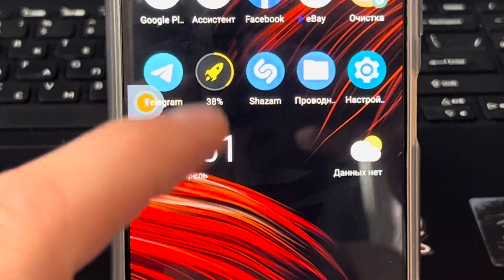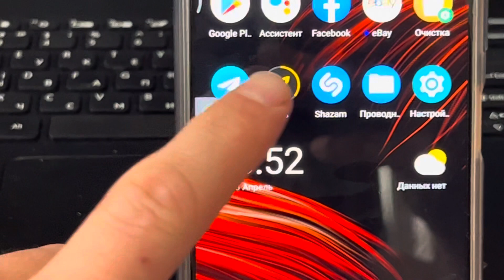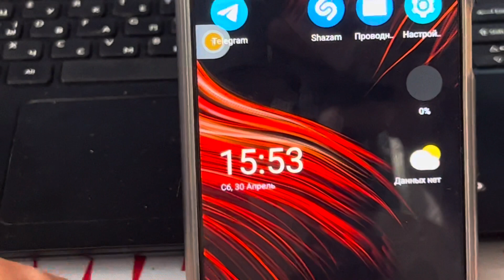ЧТО ЭТО ЗА РАКЕТКА НА РАБОЧЕМ СТОЛЕ?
Многие из вас дорогие мои друзья часто спрашивают, что эта за ракетка у тебя тимоха на рабочем столе? Я многим из вас отвечал, но запрос не прекращается. Вот я и решил поставить все точки над и, сняв вот этот ролик вам. В нем я более детальней рассказал что это за ракетка и для чего она вообще нам так нужна. Вы же все сами можете оценить, просто на просто просмотрев этот ролик до конца. Думаю что многим из вас это видео будет интересным и полезным. Рад был вам всем помочь дорогие друзья.